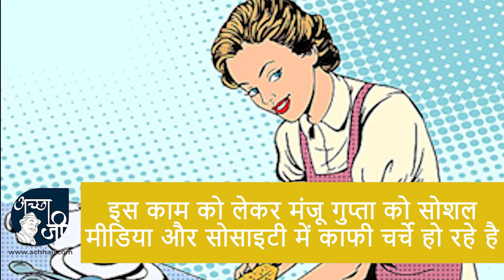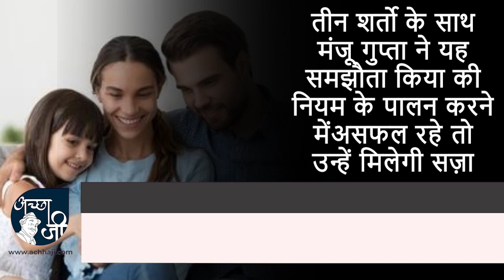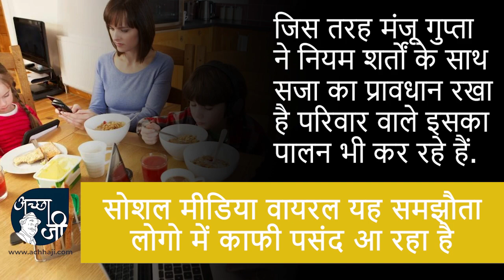घर पर मोबाइल चलाने पर मिल रही सजा, फोन चलाने पर मिलने वाली इस धमकी का विश्लेषण.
आज का विडियो उस महिला पर है जिसने अपने घर में फोन चलाने को लेकर नियम और शर्त लागू कर दिया है और अगर किसी ने उसका उल्लंघन किया तो उसे सजा भी दी जाती है.

धीरे-धीरे स्मार्टफोन हमारी जिंदगी का एक अभिन्न अंग बन चुका है और आज इस बात से कोई भी इनकार नहीं कर पाएगा क्योंकि हर उम्र के लोग अपने पास आज के समय में मोबाइल जरूर रखते हैं और कुछ लोगों को तो इसकी इतनी बुरी लत लग जाती है कि हर वक्त उन्हें बस मोबाइल चाहिए होता है और जब मोबाइल ना हो तो उनके अंदर एक अलग ही बेचैनी होने लगती है, जहां लोगों के इस आदत को छुड़ाने के लिए एक महिला ने ऐसा काम किया है जिसे जानकर आप भी उनकी सराहना करेंगे.

हम जिस महिला के बारे में बात करने जा रहे हैं उनका नाम मंजू गुप्ता है जिनके बारे में सोशल मीडिया से लेकर हर तरफ पड़ोस में खूब चर्चा चल रही है. मंजू गुप्ता ने अपने परिवार के लोगों के बीच फोन के इस्तेमाल को कम करने के लिए एक ऐसी रणनीति अपनाई  है जो सुनकर आप भी दंग रह जाएंगे. दरअसल मंजू गुप्ता ने एक समझौता किया जिसके तहत अपने परिवार के सामने उन्होंने तीन शर्त रखी और अगर कोई इसका पालन करने में असफल होता है तो उसके लिए सजा की भी व्यवस्था है. इस समझौते की तस्वीर काफी वायरल भी हो रही है जिसमें सारे नियम एक गैर न्यायिक स्टांप पेपर पर लिखे गए हैं. अगर आपको इसके पहले नियम के बारे में बता दे तो पहला नियम यह है कि आपको सुबह उठकर सबसे पहले सूरज को देखना है ना कि फोन को. दूसरा नियम यह है कि रात का खाना खाते समय डाइनिंग टेबल पर किसी के पास फोन नहीं होना चाहिए और लोग सिर्फ खाना खाएंगे। तीसरा नियम यह है कि शौचालय जाते समय कोई भी सदस्य अपना फोन लेकर नहीं जाएगा. अब यह सारे तो हो गए नियम, अगर कोई इसका पालन नहीं करेगा तो इसमें यह लिखा है कि अगर कोई भी इन शर्तों का उल्लंघन करता है तो उसे एक महीने के लिए स्विगी और जोमैटो का एक्सेस नहीं मिलेगा. आपको बता देता कि जब से सोशल मीडिया पर इस तरह की बातें वायरल हुई है तब से लोगों को यह समझौता इतना पसंद आ रहा है कि लोग इसकी तारीफ करते थक नहीं रहे. देखा जाए तो कहीं ना कहीं अपने परिवार के लोगों के बीच फोन का यूज कम करने के लिए मंजू गुप्ता ने यह एक बहुत बड़ी पहल की है और जिस तरह उन्होंने नियम शर्तों के साथ सजा का प्रावधान रखा है, परिवार वाले इसका पालन भी कर रहे हैं.